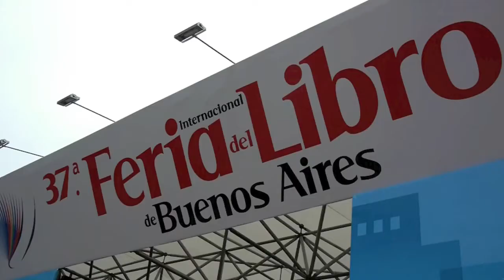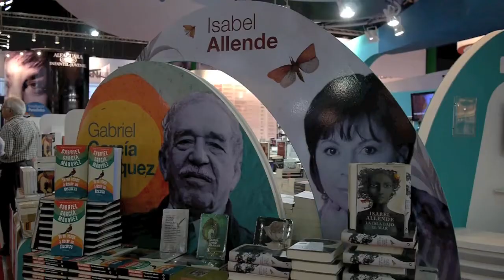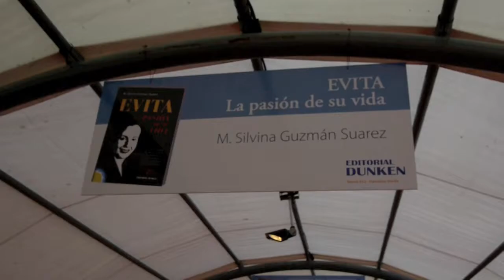Buenos Aires Book Fair 2011: Interview with Gabriela Adamo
An interview with Gabriele Adamo, Executive Director of the Buenos Aires Book Fair, April 2011

Conducted by Edward Nawotka for PublishingPerspectives.com